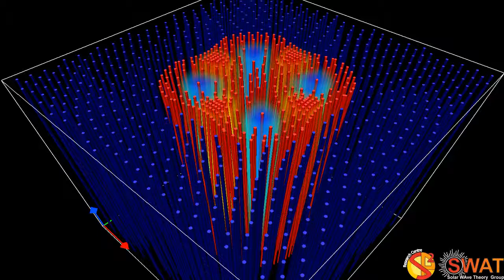Magnetic Flux Tube - Fluting Mode 3 - Fast Branch 2 - Quarter Wavelength